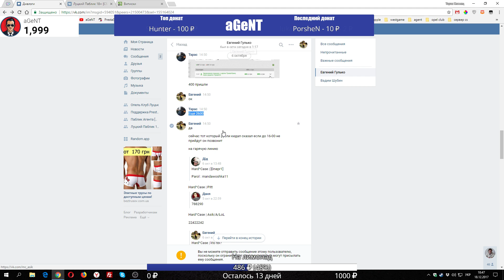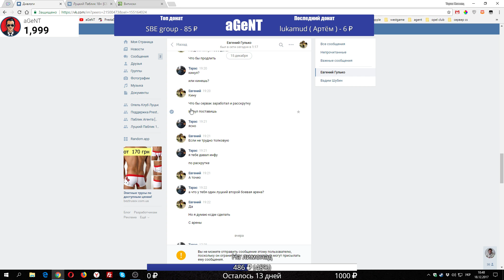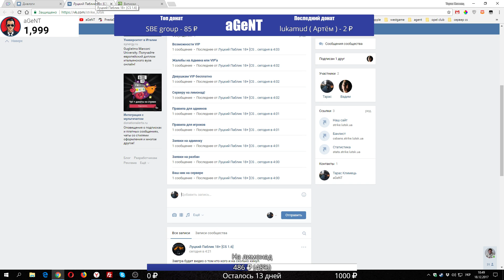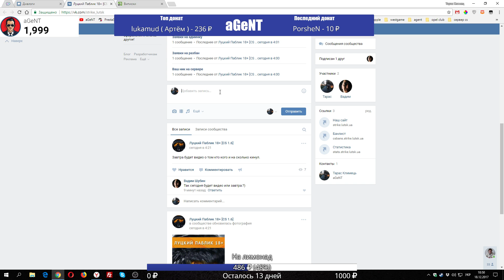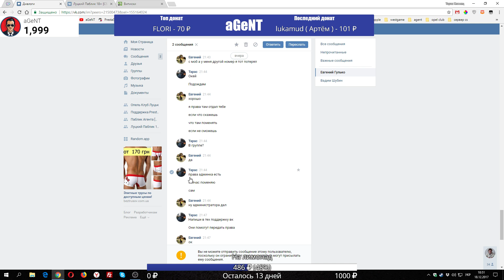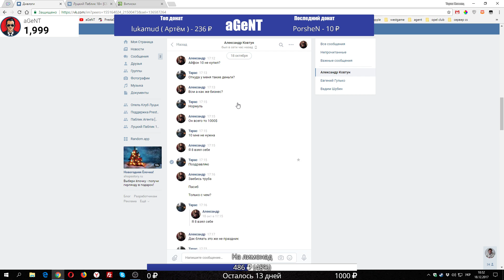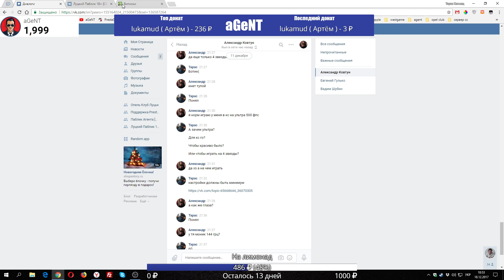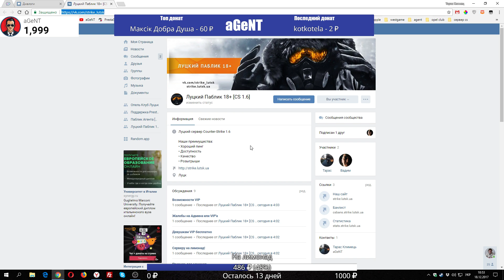КТО? КОГО? НАСКОЛЬКО КИНУЛ? AGENT КИДАЛА